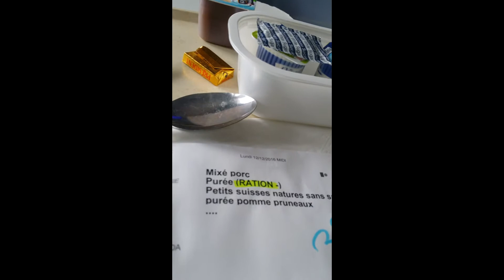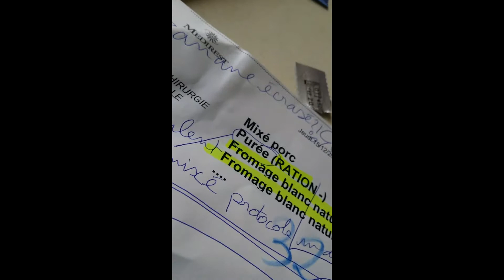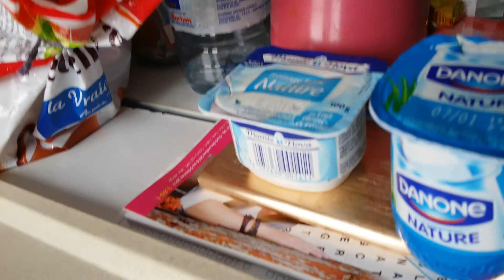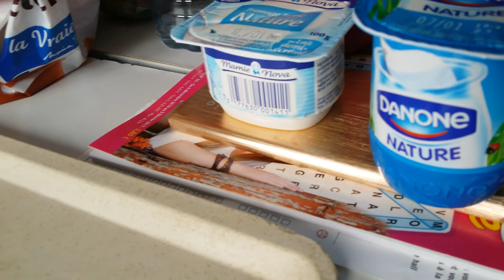SLEEVE & ME - REPAS DEPUIS 19 JOURS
Voici quelques liens qui te seront peut-être utiles :

Petite histoire de la sleeve de Wikipédia. Le lien suivant il y a aussi les différentes chirurgies bariatriques de la clinique des Cèdres en particulier.

Tu trouveras toutes les informations concernant les chirurgiebariatrique, les différents médecins, chirurgiens et autres...

Si tu souhaites te donner des chances de ton côté je te conseille cette clinique qui est là pour te faire évoluer. Vraiment très très bien rien à redire !

Ici tu pourras trouver des informations sur :

~ Mon  passé
~ Mon présent
~ Mon  avenir
~ Les différentes chirurgies bariatrique
~ Les différentes chirurgie réparatrice (même si j'avoue que je n'en suis pas encore là, du coup ça sera un petit peu plus tard)
~ Mes difficultés
~ Mes joies
~ Mes peines et encore tout plein d'aventures ... pose-moi des questions et j'y répondrai avec grand plaisir.

PROFIL

Petite dragibus noire souriante sur roulettes ! Qui a toujours la pêche... Personne qui n'hésitera pas à te mettre tous en pleine poire, si ça ne lui plaît pas.

Je n'utilise pas d'ordinateur ni de montage ce qui va faire tout son charme.
J'espère que vous allez tous m'aider à m'améliorer et à me faire connaître big lol.
J'espère ne pas dépasser 15 min dans mes vidéos ce qui va être très difficile pour une grande bavarde comme moi.

Bizouk à tous !!!